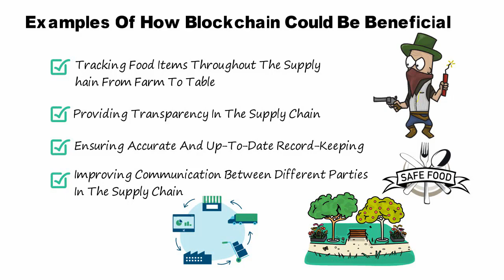Blockchain Projects | Blockchain Technology For Food Industry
Welcome to our Blockchain Projects video!

The Food Industry Has Recently Been Under Pressure. There Are Increasing Concerns About The Safety, Quality, And Transparency Of The Supply Chains, As Well As The Environmental Impact Of Food Production.

Blockchain Has Long Been Used For Supply Chain Management. The Food Industry Is Ready For Blockchain Technology, Too. From Farmers And Grocers To Restaurants, Blockchain Has The Potential To Improve Food Safety, Reduce Costs, And Increase Transparency.

For Many Companies In The Food Industry Blockchain Can Be A Game-Changer. It Can Help Track The Origins Of Every Ingredient In Your Food, From Farm To Table. It Can Also Be Used To Create A Transparent And Secure Record Of Transactions Between The Supplier And Customer.
An Expert Analyzing Blockchain In The Agriculture And Food Market For Statista Assumed That The Total Market Cap Of Decentralized Projects Within The Area Is Set To Expand From $32.2 Million In 2017 To $1.4 Billion By 2028.

Here Are Just A Few Examples Of How Blockchain Could Be Beneficial For Groceries And Other Venues Within The Sector:
Tracking Food Items Throughout The Supply Chain From Farm To Table;
Providing Transparency In The Supply Chain;
Ensuring Accurate And Up-To-Date Record-Keeping;
Improving Communication Between Different Parties In The Supply Chain;
Reducing The Risk Of Fraud And Corruption;
Improving Food Safety And Quality;

In The Past, Supply Chain Management Has Been A Manual Process That Is Prone To Error. Blockchain Technology Can Automate This Process And Make It More Efficient. For Example, Blockchain Could Be Used To Track The Movement Of Food Items Throughout The Supply Chain. This Would Allow For Real-Time Tracking Of Food Items And Would Help To Reduce Waste And Improve Efficiency.

I hope you found value in our Blockchain Projects video. Make sure to leave a like on the video if you gained value from it!

⏰ Time Stamp ⏰

00:00 Intro
00:28 How Can Blockchain Benefit the Food Industry
02:00 Outro